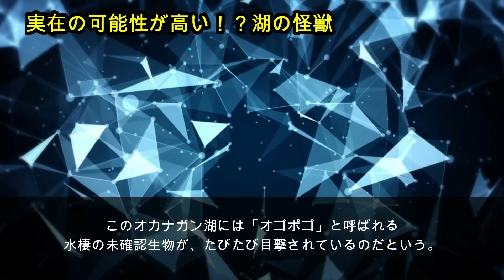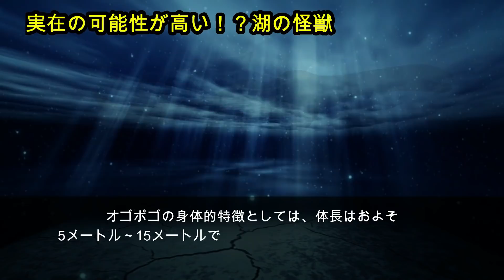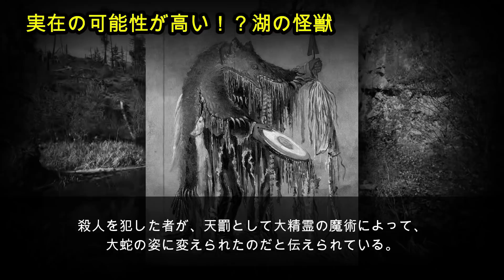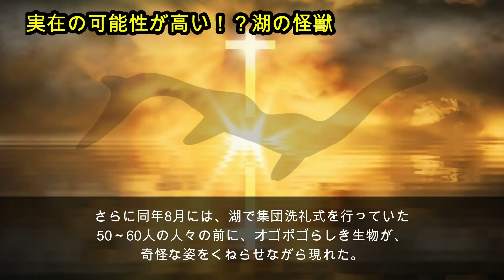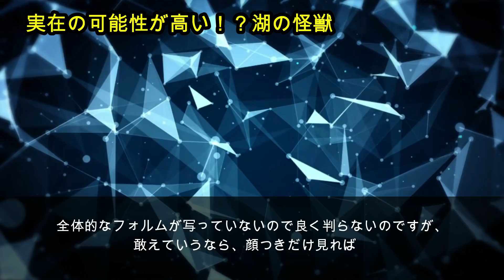実在の可能性が高い！？湖の怪獣 オゴポゴ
ナダ ブリティッシュコロンビア州 オカナガン渓谷にあるオカナガン湖。
この長く広がる湖は、南北およそ135キロメートル、東西 およそ5キロメートルで、南から、コロンビア川からの支流のオカナガン川が流れ出している。平均水深76メートル、最大水深232メートルの淡水湖である。このオカナガン湖には「オゴポゴ」と呼ばれる水棲の未確認生物が、たびたび目撃されているのだという。この生物は、以前ご紹介しカナダの未確認生物「キャディー」と同じく、その存在が非常に高いと言われている。
今回は、そのオカナガン湖の怪生物「オゴポゴ」についてご紹介しよう。

【引用先】

●An image purportedly showing Ogopogo, which remains as elusive as ever Stocks

●Dominik Hammelsbruch Own wor

●Pavel Riha CB

●［超保存版］UMA完全ファイル　著者：飛鳥昭雄

このチャンネル主催　私ドロップの本職はCGクリエーターだったりします。
下記サイトで販売もしておりますので、良かったらご覧くださいませ。